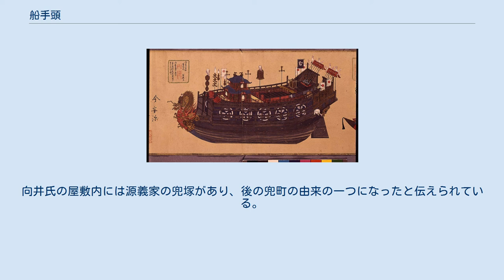船手頭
船手頭（ふなてがしら）は、江戸幕府の役職のひとつで、職制上は若年寄に属し、幕府の船舶の管理と海上運輸を掌った。
役料は足高の制によれば七百石高である。
 徳川家康の下で大坂の陣では豊臣方の海上輸送を阻止し、その働きから「武勇の人の勤場にして、水主同心を率いて、海水働の差引をする」と称された海賊衆だったが、幕府の支配体制が確立されると平時の役割が求められるようになる。
そのために寛永9年（1632年）に船手頭が設置され、軍艦の管理と海上輸送に関わる事務をその役目とされた。
また、1640年からは九州と四国への巡回もその役目に加わった。
造船の役目も負っており、家光の命で御座船安宅丸を建造し、2度観艦式が行われた。
その後、五代目将軍綱吉の代には安宅丸の解体役を命じられ、これを実行する役割も果たした。
船手頭は1862年に制度が廃止され、軍艦奉行がその職務を引き継ぐことになる。
 海賊衆という前身から転じた者が多く、その特殊性から当初は世襲を認められた向井氏を始めとして、水運に関する技能を持つことが就任の条件となっていた。
5名の定員は幕政の初期において、向井氏、間宮氏、九鬼氏、小浜氏、石川氏、小笠原氏らによって占められている。
だが、時代が下るにつれ技能の必要性が薄れ、幕府の出世コースの一ポストという位置づけになった。
船手頭の下には船手同心、船手水主、御召御船役といった役目のものたちが配されていた。
基本としては船手頭1人につき、船手同心は30人、船手水主は50人がつけられたが、筆頭の向井氏は同心130名、水主84名と御召御船役を指揮した。
 向井氏は船手頭の筆頭とされる存在であり、唯一の世襲が許されたことと、御召御船役の上位に位置づけられていた点で特色があった。
向井氏は武田系海賊衆に属していたが、武田氏の滅亡後は徳川家康に仕える。
向井正綱は国一丸を与えられるとともに御船奉行に任じられ、その子の忠勝とともに大坂の陣では大野治長らと交戦した。
その功により、向井氏は六千石の領地とともに100名の水主同心を抱えることが許され、徳川家光の代にはその人員は130名にまで増員される。
向井氏は忠勝の五男、正方の系統によって幕末まで船手頭を受け継いだ。
向井氏の管轄の船舶としては、将軍の乗船する御召船の天地丸を始め、天神丸、川口丸、武内丸などがあげられる。
 『御船図』安宅丸。
19世紀の想像図。
 寛永7年（1630年）、御召船として天地丸が家光の命で造られた。
天地丸は全長28メートル、幅10.8メートル、高さ1.9メートル、櫓数は76丁という積載量千石の船舶であり、江戸の中期まで使用されることになる。
家光は同年6月25日に観艦式を行い、天地丸に乗船して向井親子の功を賞し、配下の水主同心の数を130名に増員した。
また、翌8年にはそれを大幅に上回る巨船安宅丸の造船に取り掛かり、寛永11年10月に完成した。
その観艦式は寛永12年6月に執り行われ、安宅丸は30艘の船行列の旗艦として品川沖を航行した。
その様子は「江戸図屏風」として現在に伝えられている。
家光は安宅丸の威容と向井忠勝らの操船を称揚し、安宅丸に「天下丸」と称することを許す。
しかし、安宅丸はその巨大さゆえに数百人の人員を要し、一説には10万石分に相当する費用がかかったことから、五代将軍綱吉の下で改革に着手した勝手掛老中堀田正俊によって天和2年（1682年）9月に解体された。
解体役は建造を行った向井忠勝の孫にあたる向井正盛に命じられた。
 船手頭の役屋敷は霊岸島にあり、船手頭の屋敷は日本橋兜町付近に集中している。
これらの屋敷は、当時海賊屋敷と俗称を与えられていた。
向井氏の屋敷内には源義家の兜塚があり、後の兜町の由来の一つになったと伝えられている。
 ^ 明良帯録 ^ 笹間（1999:339） ^ 蒲生（1995:214） ^ 笹間（1999:341） ^ 蒲生（1995:215） ^ 当初は7名 ^ 蒲生（1995:217） ^ 定員は2名で御召船を管理し、将軍家の水上遊行に関わる役職 ^ 笹間（1999:341） ^ 蒲生（1995:216） ^ 笹間（1999:340-341） ^ 笹間（1999:340） ^ 笹間（1999:340） ^ 蒲生（1995:217） ^ 蒲生（1995:214）